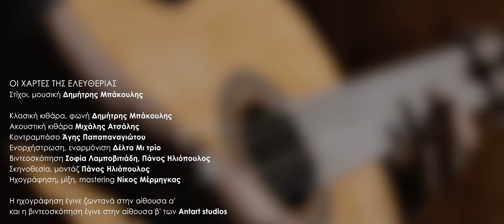Δημήτρης Μπάκουλης τρίο - Οι χάρτες της ελευθερίας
Στίχοι, μουσική: Δημήτρης Μπάκουλης
Κλασική κιθάρα, φωνή: Δημήτρης Μπάκουλης
Ακουστική κιθάρα: Μιχάλης Ατσάλης
Κοντραμπάσο: Άγης Παπαπαναγιώτου
Ενορχήστρωση, εναρμόνιση: Δέλτα Μι τρίο
Βιντεοσκόπηση: Σοφία Λαμποβιτιάδη, Πάνος Ηλιόπουλος
Σκηνοθεσία, μοντάζ: Πάνος Ηλιόπουλος
Ηχογράφηση, μίξη, mastering: Νίκος Μέρμηγκας

Η ηχογράφηση έγινε ζωντανά στην αίθουσα α', κι η βιντεοσκόπηση έγινε στην αίθουσα β' των Antart studios.

"Ένα πρωί θα δραπετεύσω
απ'το αόρατο κελί.
Ένα κλειδί το φίλημά σου,
κουμπώνει πάνω στη ζωή.

Σώματα ανθρώπων τα όρια μας,
τα λόγια τους η δίκη μας.
Οι αγκαλιές μας, ελευθερία,
ορίζουνε την τύχη μας.

Ένα φιλί που μου 'χες δώσει,
κρατάω σα λίμα σε ψωμί.
Τα κάγκελα μου ροκανίζω,
να γκρεμιστεί η φυλακή.

Χίλια ταξίδια έχεις για μάτια,
και χάνομαι στις στράτες σου.
Οι χάρτες της ελευθερίας
είναι μες στις παλάμες σου."